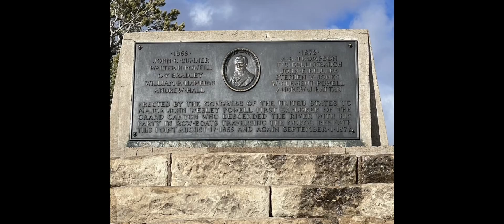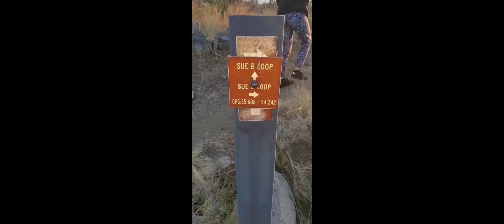Arizona features (Dolan Springs AZ, Part 2)